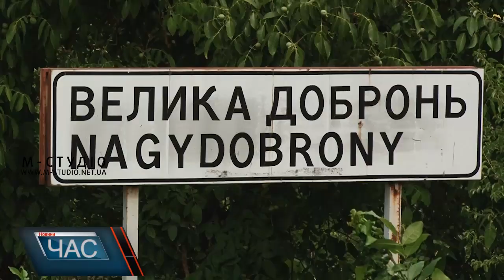Ремонт дороги Мукачево-Чоп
Згідно з документацією, ремонт цієї дороги триватиме два роки, а якщо фінансування буде стабільним, планують закінчити набагато раніше. Відтак краяни зможуть їздити від Мукачева до Чопа новенькою та коротшою на 22 кілометри дорогою.